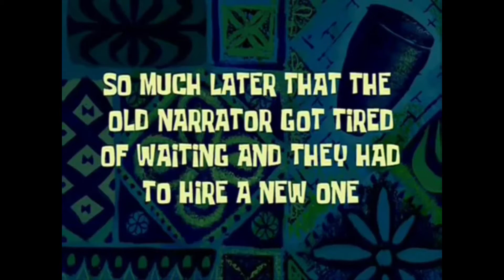8 Bad Habits Girls Have | Itz Libby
If you read the title than it has all the information you need😂